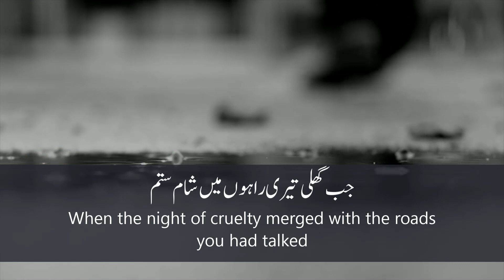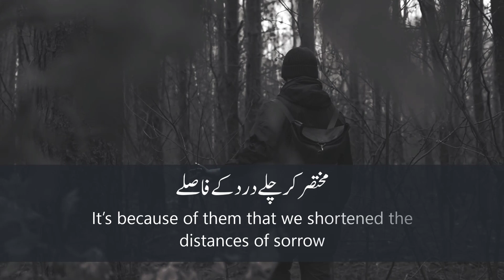We Who Were Executed - Hum Jo Tareek Rahon Mein Maare Gaye - Julius & Ethel Rosenberg - Faiz Ahmed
Poem: We Who Were Executed - Hum Jo Tareek Rahon Mein Maare Gaye - Julius & Ethel Rosenberg - Faiz Ahmed Faiz

When Julius and Ethel Rosenberg were executed in 1953 by the US government on the charge of being Soviet spies, Faiz was inspired to write a poem, but rather then write it as protest against the injustice, he framed it as a lyrical tribute to their love, as they stubbornly refused to betray each other despite inducements, threats, incarceration, and ultimately, execution. His tribute is heart breakingly titles "Hum Jo Tareek Raahon Mein Maare Gaye"(We who were executed on dark highways).

English Lyrics

I longed for your lips, dreamed of their roses:
I was hanged from the dry branch of the scaffold.
I wanted to touch your hands, their silver light:
I was murdered in the half-light of dim lanes.

And there where you were crucified,
so far away from my words,
you still were beautiful:
colour kept clinging to your lips–
rapture was still vivid in your hair–
light remained silvering in your hands.

When the night of cruelty merged with the roads you had talked,
I came as far as my feet could bring me,
on my lips the phrase of a song,
my heart lit up only by sorrow.
This sorrow was my testimony to your beauty–
Look! I remained a witness till the end,
I who was killed in the darkest lanes.

It’s true– that not to reach you was fate–
but who’ll deny that to love you
was entirely in my hands?
So why complain if these matters of desire
brought me inevitably to the execution grounds?

Why complain? Holding up our sorrows as banners,
new lovers will emerge
from the lanes where we were killed
and embark, in caravans, on those highways of desire.
It’s because of them that we shortened the distances of sorrow,
it’s because of them that we went out to make the world our own,
we who were murdered in the darkest lanes.

Urdu Lyrics

تیرے ہونٹوں کے پھولوں کی چاہت میں ہم
دار کی خشک ٹہنی پہ وارے گئے
تیرے ہاتوں کی شمعوں کی حسرت میں ہم
نیم تاریک راہوں میں مارے گئے

سولیوں پر ہمارے لبوں سے پرے
تیرے ہونٹوں کی لالی لپکتی رہی
تیری زلفوں کی مستی برستی رہی
تیرے ہاتھوں کی چاندی دمکتی رہی

جب گھلی تیری راہوں میں شام ستم
ہم چلے آئے لائے جہاں تک قدم
لب پہ حرف غزل دل میں قندیل غم
اپنا غم تھا گواہی ترے حسن کی
دیکھ قائم رہے اس گواہی پہ ہم
ہم جو تاریک راہوں پہ مارے گئے

نارسائی اگر اپنی تقدیر تھی
تیری الفت تو اپنی ہی تدبیر تھی
کس کو شکوہ ہے گر شوق کے سلسلے
ہجر کی قتل گاہوں سے سب جا ملے

قتل گاہوں سے چن کر ہمارے علم
اور نکلیں گے عشاق کے قافلے
جن کی راہ طلب سے ہمارے قدم
مختصر کر چلے درد کے فاصلے
کر چلے جن کی خاطر جہانگیر ہم
جاں گنوا کر تری دلبری کا بھرم
ہم جو تاریک راہوں میں مارے گئے

Hindi Lyrics

तेरे होंटों के फूलों की चाहत में हम
दार की ख़ुश्क टहनी पे वारे गए
तेरे हातों की शम्ओं की हसरत में हम
नीम-तारीक राहों में मारे गए

सूलियों पर हमारे लबों से परे
तेरे होंटों की लाली लपकती रही
तेरी ज़ुल्फ़ों की मस्ती बरसती रही
तेरे हाथों की चाँदी दमकती रही

जब घुली तेरी राहों में शाम-ए-सितम
हम चले आए लाए जहाँ तक क़दम
लब पे हर्फ़-ए-ग़ज़ल दिल में क़िंदील-ए-ग़म
अपना ग़म था गवाही तिरे हुस्न की
देख क़ाएम रहे इस गवाही पे हम
हम जो तारीक राहों पे मारे गए

ना-रसाई अगर अपनी तक़दीर थी
तेरी उल्फ़त तो अपनी ही तदबीर थी
किस को शिकवा है गर शौक़ के सिलसिले
हिज्र की क़त्ल-गाहों से सब जा मिले

क़त्ल-गाहों से चुन कर हमारे अलम
और निकलेंगे उश्शाक़ के क़ाफ़िले
जिन की राह-ए-तलब से हमारे क़दम
मुख़्तसर कर चले दर्द के फ़ासले
कर चले जिन की ख़ातिर जहाँगीर हम
जाँ गँवा कर तिरी दिलबरी का भरम
हम जो तारीक राहों में मारे गए

poetry
poetry in urdu
sad poetry
love poems
shayari
love shayari
attitude shayari
sad shayari
dosti shayari
romantic shayari
sad shayari in hindi
motivational shayari
punjabi shayari
urdu shayari